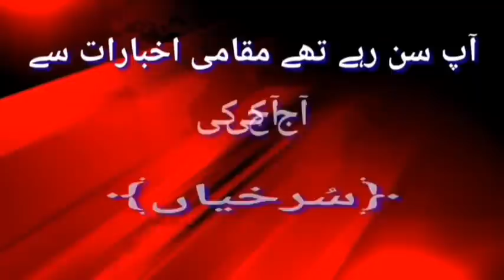AAJ KI SURKHIYAAN